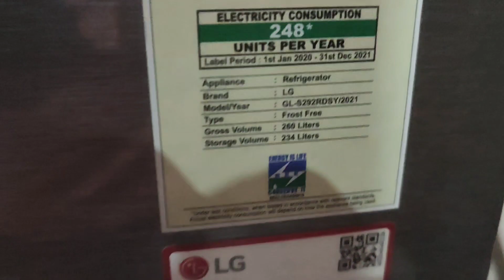lg inverter fridge ka compressor kaise cheak kare |lg inverter fridge 6 time blinking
LG INVERTER FRIDGE COMPRESSOR NOT WORKING ||

FRIDGE ME RF RAKHA KHANA KITNE GHANTE TAK KHARAB NAHI HOTA HA||

fridge ME KHANA KITNI DEER TAK FRESH RHATA HA

this video for basic knowledge purpose only
not any parmostion